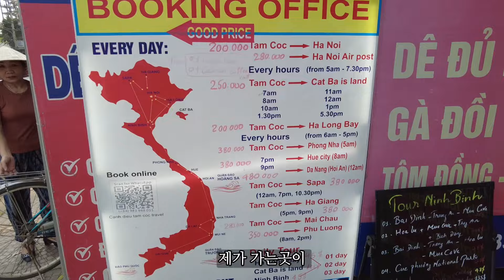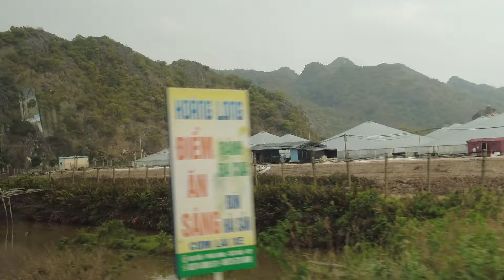부르는게 값 싯가버스티켓 너도나도 모르쇠 닌빈에서 깟바섬 이동 베트남일주🇻🇳30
이번영상은 닌빈에서 깟바섬을 가는 일정인데
매번 이제 지겨울것 같고 안당할것 같은 사기?을 또 당하는 어이없는 상황을 담아봤습니다
다들 사기와 황당한 금액에 잘 대처하는 영상이 되었으면 하네요
감사합니다

** 티켓영수증에 환불안됨 필수체크
최소 2개 이상 더블가격체크 : 여행자거리 하나 딴곳한곳
 (숙소에서 예약할때는 맨마지막에 가격물어볼것)
오자말자 물어보면 만날때 마다 물어봄 귀찮귀찮 케바케

숙소

Tam Coc Lavender homestay
: Tam Coc Rd, Ninh Hải, Hoa Lư, Ninh Bình 08213 베트남

제가 머물렀던숙소는 안채(비추 : 방이 넓고 침대가 킹더블사이즈 이긴 하나 침대끝쪽에 벼룩이 튐)
* 수영장큰편
* 버스터미널이나 시내가까움(땀콕지역은 다 시내에서 가까움 매리트는 없음)
* 수영장 앞 숙소는 괜찮음 (단점 해뜨는 낮에는 빛이 쌤)
* 조식이 식당에서 먹는거처럼 잘 나오고 쥬스가 쌩과일
* 자전거는 1시간 이내는 무료( 1시간이상은 유료)
* 땀꼭지역 수돗물 상태가 젤 안좋음(필터 지참필)
* 짱안지역으로 갈수록 숙소가 없고 로컬에 가까움
* 항무아 짱안 투어쪽도 그렇게 멀지 않음( 걸어서도 다니지만 더운날에 비추 자전거도 괜찮 더우면 다 비추)
* 짱안 보트투어나 땀꼭 보투투어나 거기서 거기 둘다 가보고 싶은분도 다시 한번 생각 해보시길 (추천은 짱안 2코스 영상촬영분) 나머지는 짧거나 겁나 길어서 비추